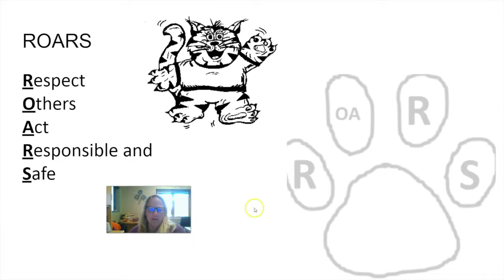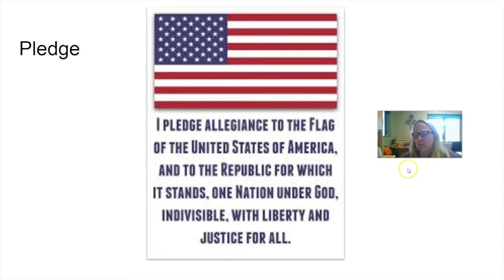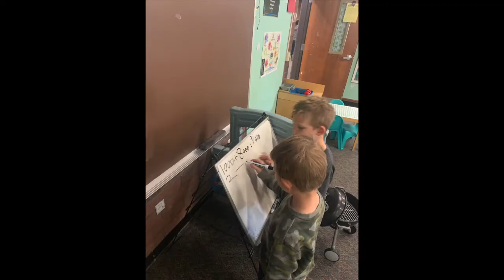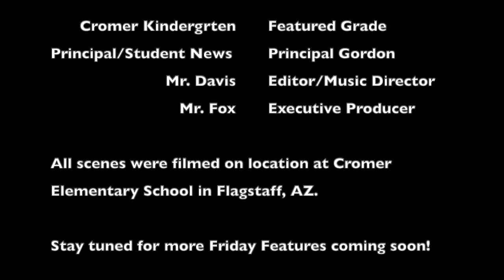4/15/22 | Cromer Friday Feature | Kindergarten